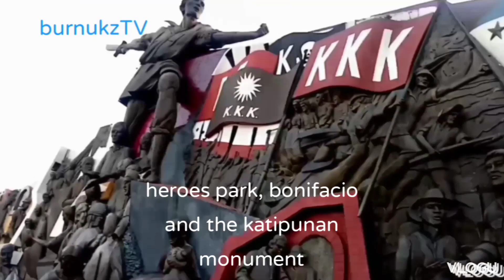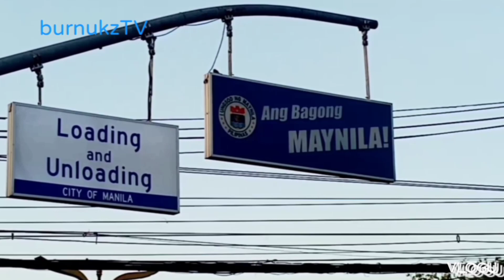bonifacio shrine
bonifacio shrine city of manila